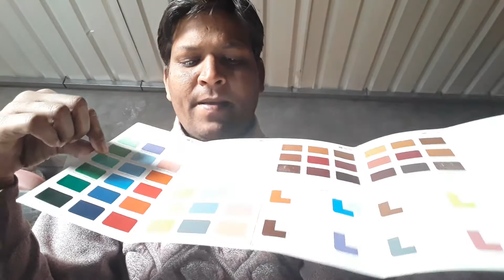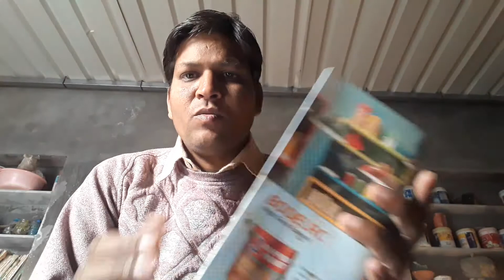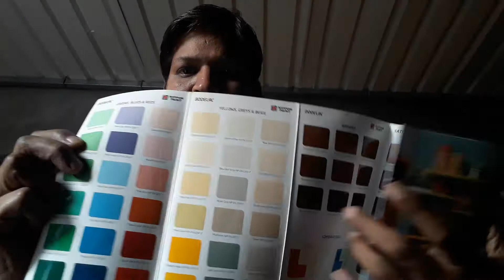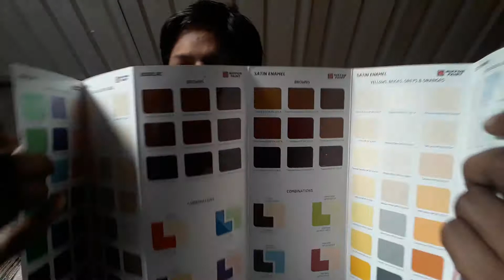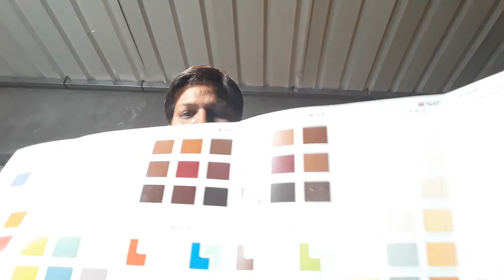Painting line me colour chart kaha kaam aata h